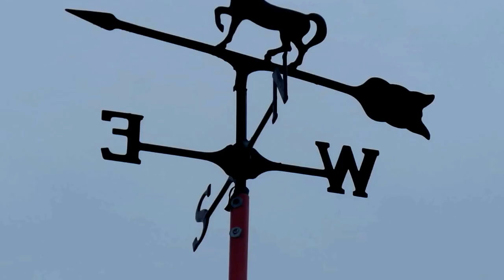winter cold snap around Marc's house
walk around Marc's house till my fingers froze